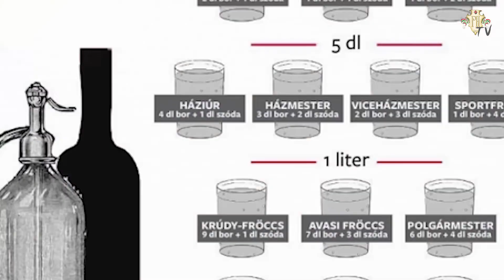Tudta? - A fröccs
Érdekességek az irodalom, a történelem, a művészetek és a közélet világából.

A Polgárok Háza egyperces kisfilmjeiben számos ismert és kevésbé ismert információt foglaltunk össze, hogy a hétköznapok se teljenek egy kis ismeretterjesztés nélkül.

Készítették:
Trznadel Angéla
Bakonyi-Léh Terézia
Szolnoki Dániel